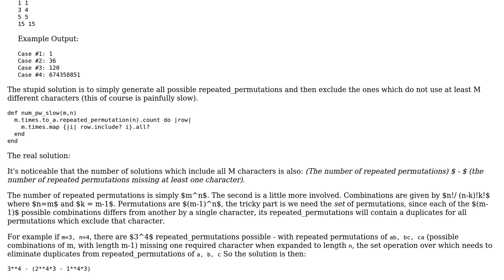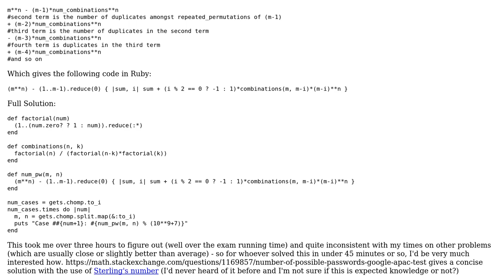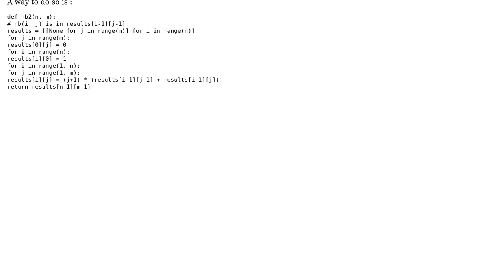Code Review: Password Attacker (Google apac test problem)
With thanks & praise to God, and with thanks to the many people who have made this project possible! You are responsible for your own actions.